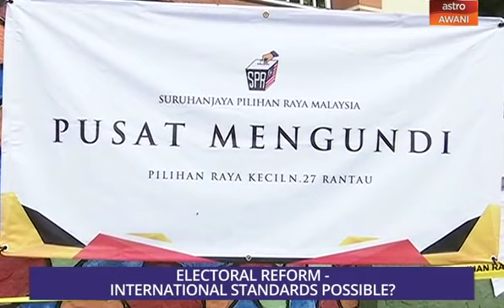Consider This Episode 47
There are multiple sides to the stories and issues of the day. Sharaad speak to various experts and stakeholders to understand their perspectives - so you can consider all sides of the news.